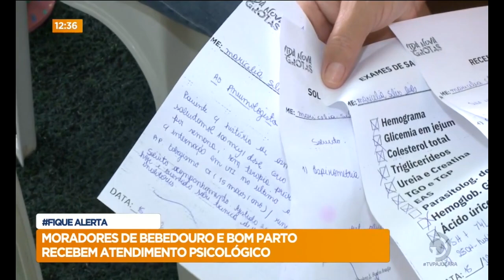Moradores de Bebedouro e Bom Parto recebem atendimento psicológico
Repórter Ivan Lemos traz mais detalhes sobre o atendimento realizado.